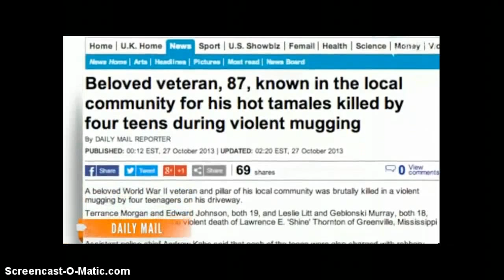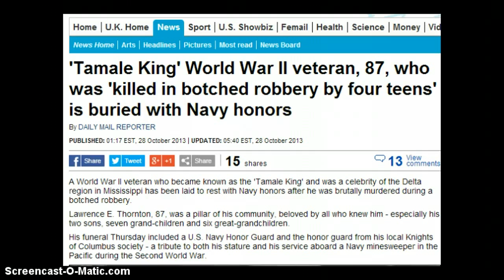mISsISsippi Delta - An Ongoing Story in Media Rituals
Take a look at ANY news website and you'll soon see a plethora of stories...some, true...others, blatantly false!  Nevertheless, watch as we peel away the layers, dissect the pieces and reveal these narratives for the occult esoteric rituals they TRULY ARE!

In this video, we'll cover a story from the Daily Mail, which was published earlier this week.  In Washington County, Mississippi, a WWII veteran, Lawrence E. "Shine" Thornton, was struck and killed by 4 individuals.  A truly sad story, though it may be...it is also a story that contains synchronicity pertaining to ancient mythology as well as occult sorcery.  As we peel away the layers in this story, a pending calamity is revealed, which is being prepped, as we SPEAK!  What is getting ready to befall America will be SHOCKING to some...if not the entire world!  It is by virtue of this calamity that the proverbial phoenix will rise from the ashes, renewed and prepared to take on the 5th and final age...the Golden Age!  Question is...are YOU ready?